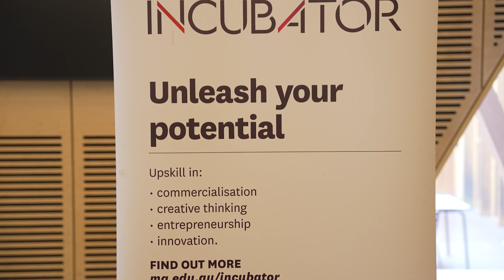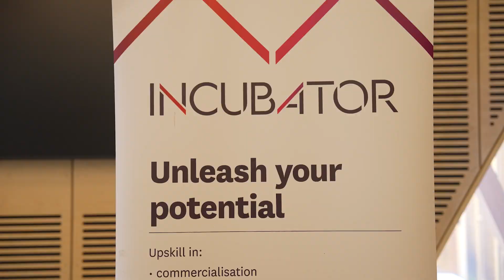Master of Information Technology in Networking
Dr Yan Li welcomes you to be inspired and supported in your studies in the Master of Information Technology in Networking at Macquarie University. The Master of Information Technology in Networking is structured to integrate theoretical knowledge with practical experience. There is a stron focus on interdisciplinary learning.
Current M. IT in Networking student, Christohpher Kevin Dy chose to study Networking as a post graduate level because of his previous experience in CISCO.
Another student Turzo Saha is doing an internship as a backtracker, learning a lot about work culture and expectations as well as gaining technical skills.
Introduction to Macquarie University’s Incubator by James Linton. The Incubator runs student programs including internships for Networking students through the PACE program.
Sohan Domingo, Vice President Sales, Technology and Operations for Dryad Networks is currently working with three post grad interns, including Christopher Kevin Dy. Together they are looking for solutions to real world problems using the resources and networks provided through Macquarie University’s Incubator.